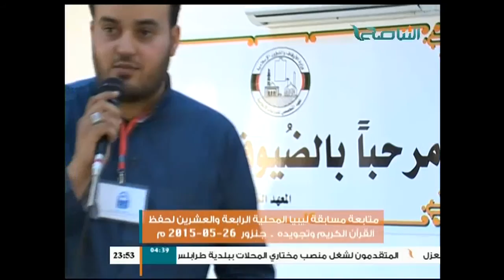متابعة مسابقة ليبيا المحلية الرابعة والعشرون لحفظ القرآن الكريم وتجويده 26-05-2015